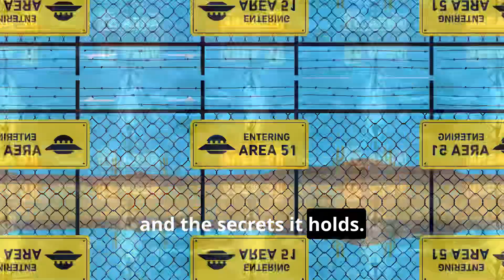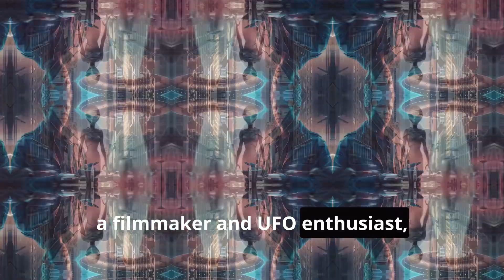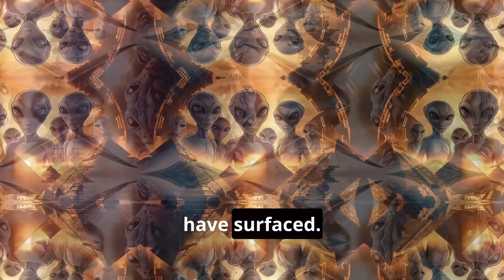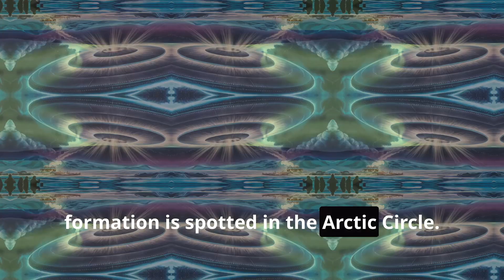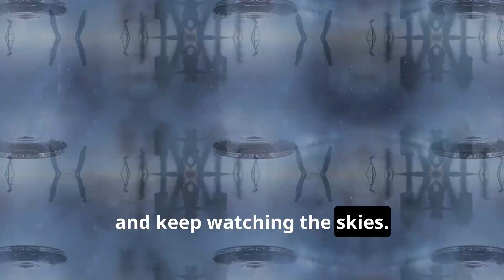Aliens and UAP: What are they hiding?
Dive deep into the enigmatic world of UFOs and UAPs in this captivating video! Unearth compelling evidence and hear from key figures like George Knapp, Jeremy Corbell, and Bob Lazar. Explore the mysteries of SETI, Area Fifty-One, and S-Four, with recent UAP sightings adding more intrigue. Learn about Knapp's groundbreaking work, Corbell's revelatory documentaries, and Lazar's controversial claims of reverse-engineering alien technology. Witness astonishing UAP footage and examine their physics-defying maneuvers. Join us on this journey to understand the unknown and ponder the age-old question: Are we alone in the universe?